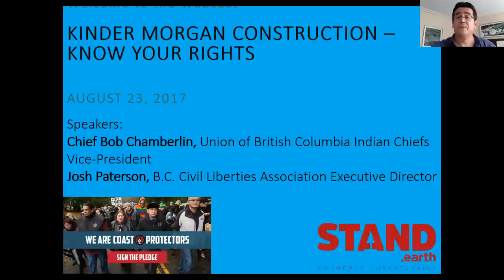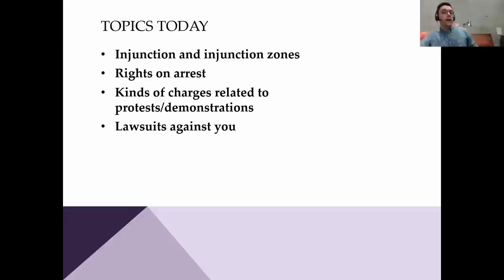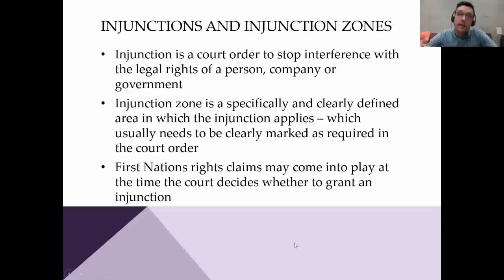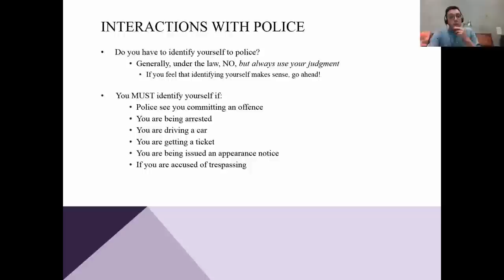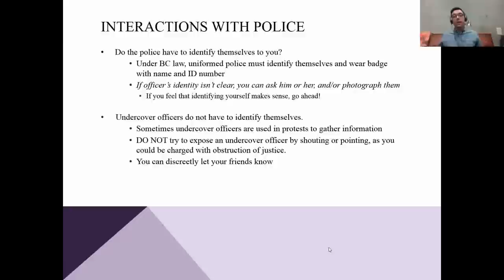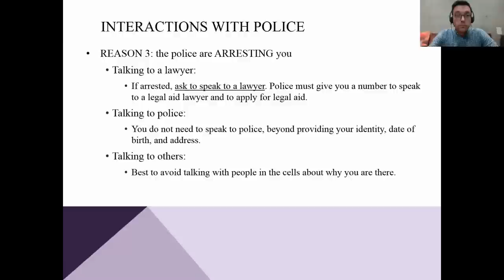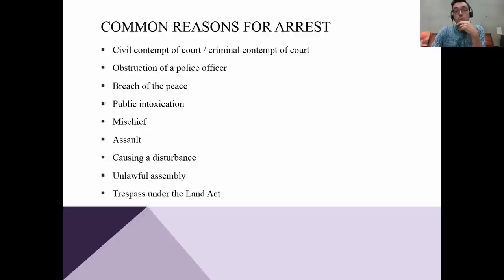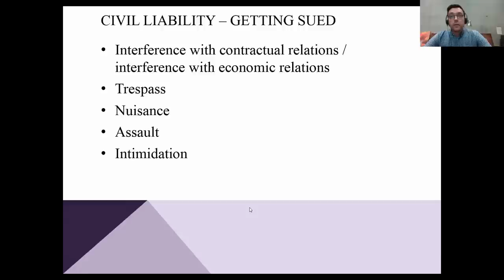Kinder Morgan Construction - Know Your Rights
August 2017 Webcast hosted by Coast Protectors and Stand.earth

Speakers:
Chief Bob Chamberlin, Union of British Columbia Indian Chiefs Vice-President
Josh Paterson, B.C. Civil Liberties Association Executive Director
Sven Biggs, Stand.earth Climate and Energy Campaigner